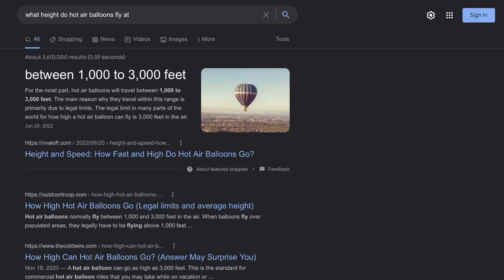Just How STRONG Is Ash Ketchum?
Ash has demonstrated to be superhuman in multiple fitness categories. In this video, we’ll demonstrate how his strength is on par with the greatest heroes in anime. Could you take on Ash Ketchum? Can anyone?